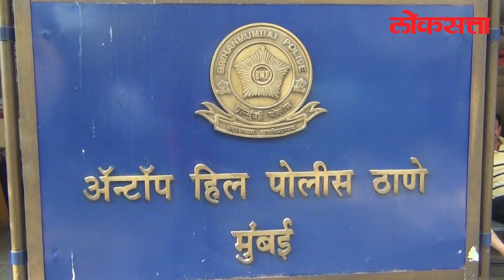Mumbai Police arrested adulterated milk seller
Mumbai Police arrested milk seller for allegedly selling adulterated milk. The police have also seized 90 litres of adulterated milk. accused selling adulterated milk in the packets of known popular brands.